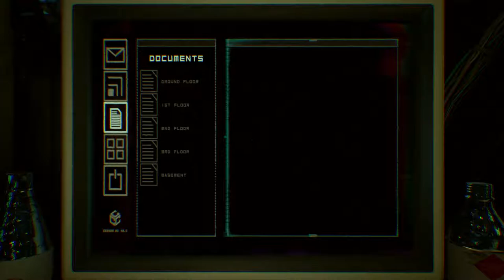observer: THINGS ARE GETTING SCARY -Part 3 -Skelemetal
Don't get scared...